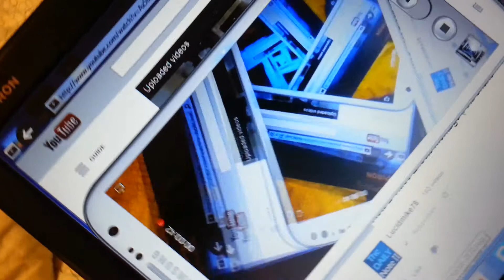Note 2 using Mobizen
Video magic using Mobizen